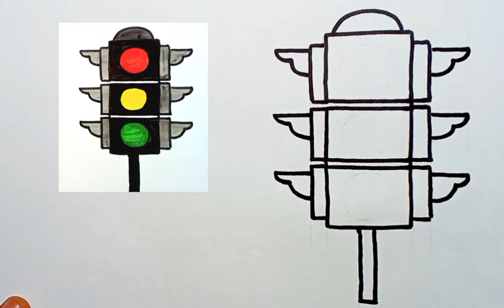Traffic light and control Drawing, Painting & Coloring for Kids, Toddlers | How to Draw Traffic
Hello everyone! Today I'm drawing Traffic light and control. This looks so colorful and beautiful. I love drawing and painting. Please try to draw, paint with me...

Learn Drawing Basics and Coloring for Kids and Toddlers

Benefits of Drawing for Children's
Eye-hand coordination
Motor Skills
Creativity
Imagination
Planning Skills

Please click below link for more drawings on my channel